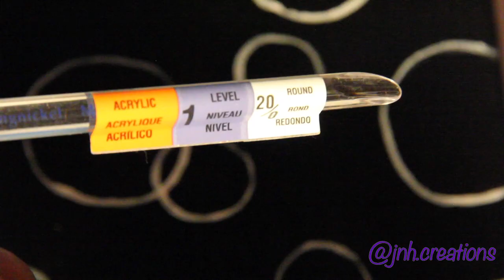Floating Bubbles Painting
A quick video on how i made a simple bubbles painting, Super easy to follow and do!